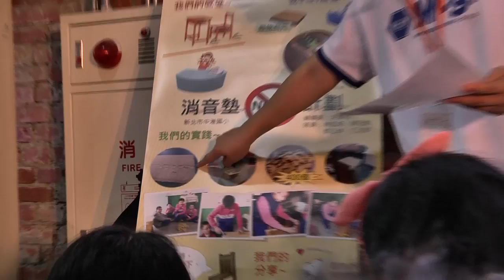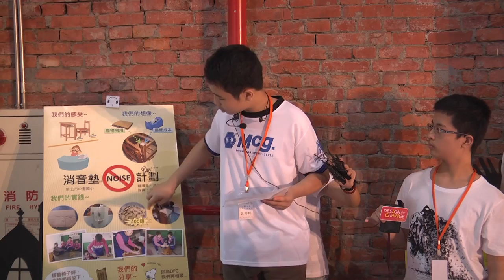2015第五屆DFC分享大會-消音墊計畫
新北市中港國小
改變世界小推手：林莛皓與同學們
輔導員：洪偉翔

感受：教室裡的大怪獸
在我們搬椅子的時候，教室的地板常常會因為椅腳的摩擦發生尖銳的聲音，不只同學們受不了，連樓下的老師都曾經上樓抗議這個噪音害他不能上課，所以我們想要解決這個問題，讓椅子不會再發出噪音。

想像：隔音大作戰
因為噪音是從椅腳下發出來的，所以我們想到可以在椅腳和地面間墊一層東西，看看可不可以降低因摩擦產生的噪音，後來我們想到或許隨手可得的厚紙板和膠帶是不錯的選擇，因此我們決定把厚紙板墊在椅子下，並且用膠帶固定住，試試看這樣是不是還會發出噪音。

實踐：紙板一片片，噪音說再見
首先我們裁切出大小適當的厚紙板，剪好後再用膠帶把它們黏在桌腳和椅腳下，在一開始我們發現噪音確實降低了許多，但是幾天後，加了消音墊的椅子又開始發出了慘叫聲，於是我們再加上一層消音墊，噪音因此幾乎消失了，最後我們總共製作了352片的消音墊，真是個大工程呢！

分享：靠椅好習慣，安靜真簡單
最後，老師特別安排一堂課讓各組分享成果，而因為消音墊就裝在每個同學椅腳上，大家都能清楚感受到這個改變帶來的成果，但我們也發現，正確的靠椅子習慣才是維護教室安靜的最好方法，藉著這個機會，我們決定開始分享正確的「靠椅子方法」，希望可以讓大家養成好習慣，共同維護教室的聽覺衛生。